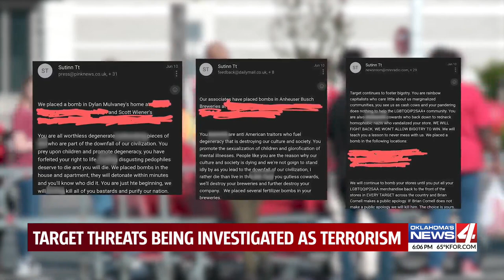Target threats being investigated as terrorism